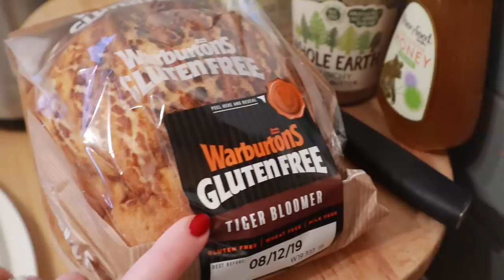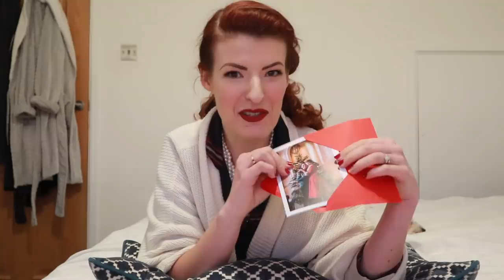Do Quakers celebrate Christmas? // Vlogmas 2019 Day 3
Canon M6 ➭
Canon 70D ➭
Ring Light ➭